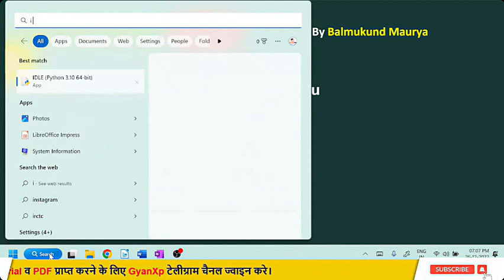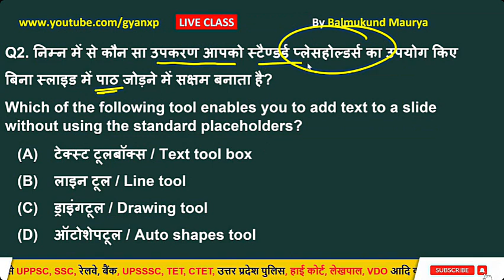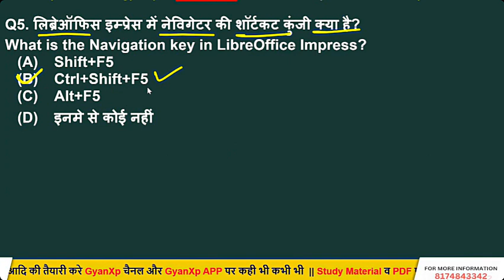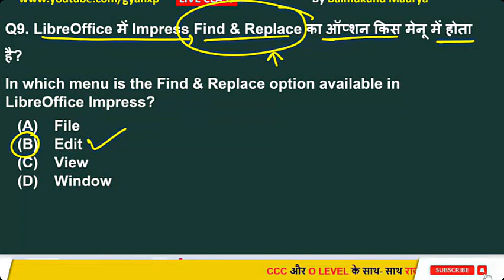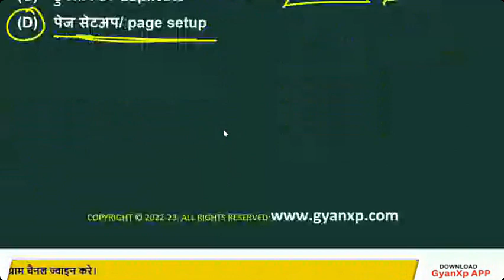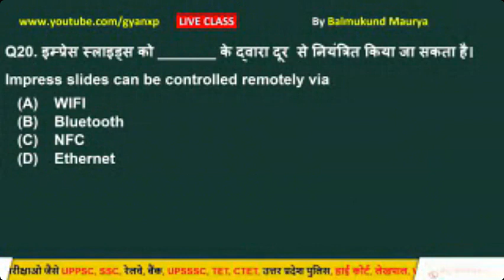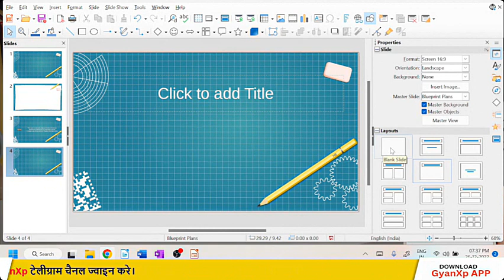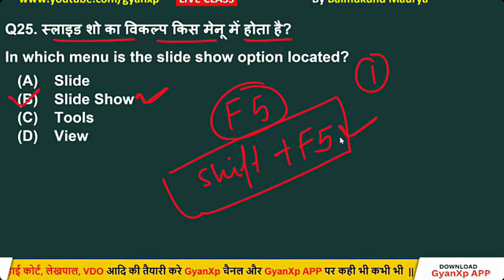Class 8 || O Level IT Tools (M1-R5.1) || O Level Exam January 2023 || GyanXp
O Level IT Tools (M1-R5.1) || O Level Exam January 2023

By  Er. Balmukund Maurya